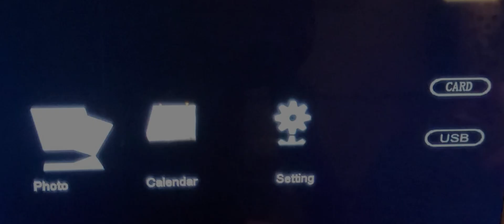Hazel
HAZEL by DJ Wardove
1) Presentational Intro   0:00
2) Trippy Tribute 2 Sarah    0:23
3) Neu Engineer             2:31
4) Hazel              5:10

See also WARDOVE.BANDCAMP.COM